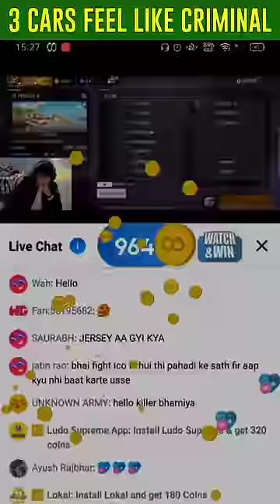3 Best Cars Feel Like " Criminal " 🥵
3 Best Cars Feel Like " Criminal " 🥵